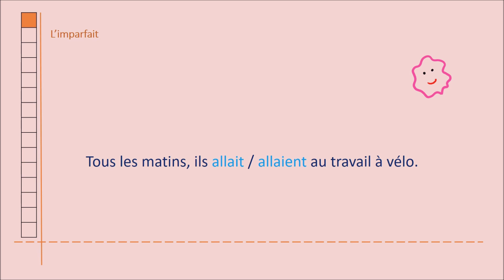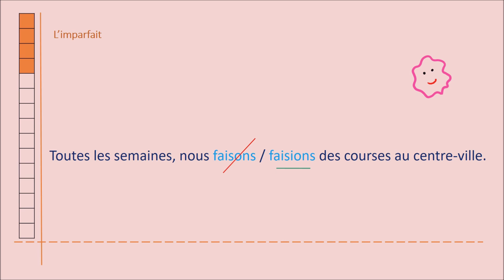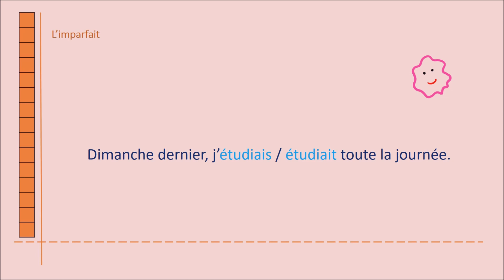15 entraînements de l’imparfait - A1 - French grammar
Practice and answer some questions about French grammar: past continuous (imparfait)
Aujourd’hui on a des entraînements sur l’imparfait.
La grammaire française
learn French

french grammar
apprendre la grammaire française